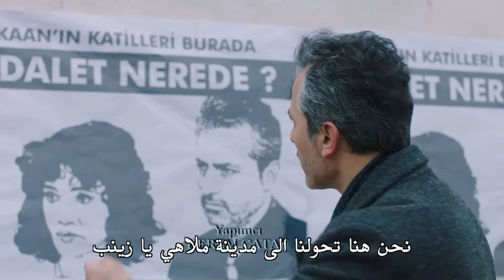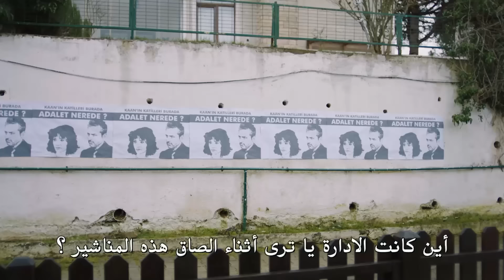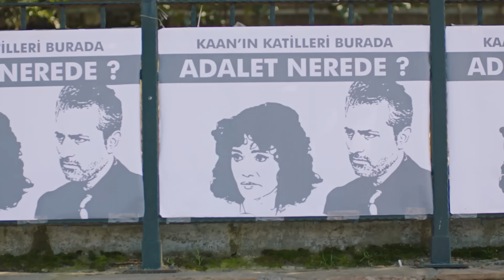شاهد مسلسل ابني الحلقة 21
حبكة المسلسل ابني هي كما يلي؛ يعيش الزوجان إلياس و مليكة أوزيورك في شيلا مع ابنتهما شيرين و ابنهما كاغان البالغ من العمر 6 سنوات. في إحدى الأمسيات، مع فرحة تلقي راتبها الأول، يشرد ذهن مليكة أثناء النظر إلى الوجهات و تتأخر عن خروج ابنها من المدرسة. كاغان الذي ينتظر والدته في حديقة المدرسة، يطارد القنفذ ويتبعه إلى حديقة. في هذه الأثناء، يوجد إيفه في حديقة أيضا. و هو ابن زينب و توغرول البالغ من العمر 12 عاما.  إيفه هو طفل لا يتواصل بشكل جيد مع عائلته و صديقه الوحيد هو ألعاب الكمبيوتر. بعد فترة، يدرك إيفه أن كاغان مفقود و ينطلق الاثنان للذهاب إلى مركز الشرطة. من ناحية أخرى، بينما كان إلياس و مليكة يبحثان عن طفلهما كاغان في شوارع شيلا في حالة من الذعر، يتلقيان نبأ بوقوع حدث أليم. بعد هذا الحدث الأليم، تحدث تغيرات كبيرة في حياة العائلتين.                                                                             الممثلون: سونغول أودن، نيهال يالتشين، جانان إرغودر، تيمور أجار، سرحات تيومان،
فياز دومان.

المخرج: غوكتشين أوستا
المنتج: كرم تشاتاي
الإنتاج: Ay Yapım